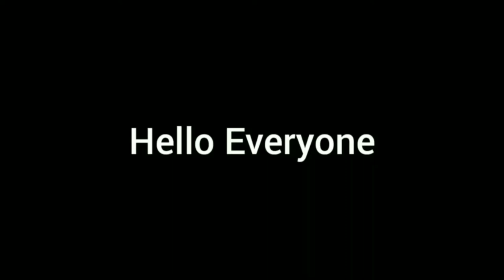SRH vs DC || IPL || 2020 || Live || Match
27/10/2020
SRH vs DC Match summary
Match review
SRH won this MATCH